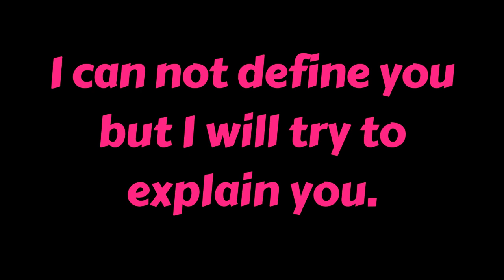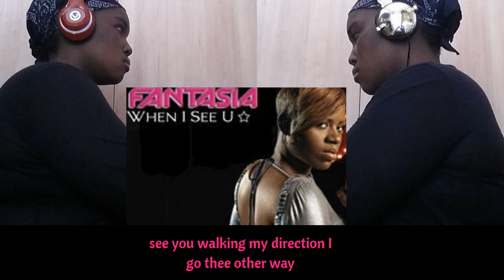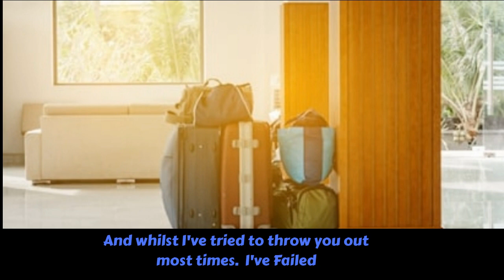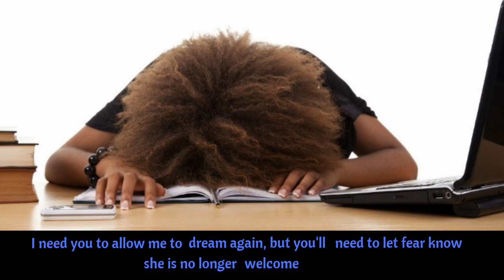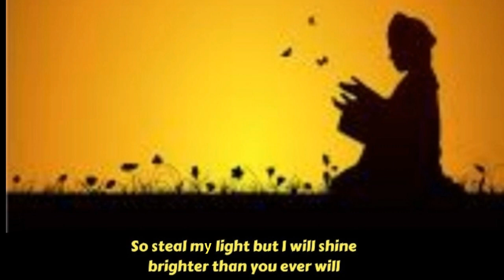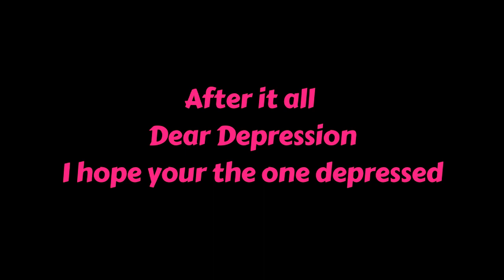DEAR DEPRESSION. | Spoken Word | South African YouTuber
Hey Ya’ll

So, with this video I think I snapped poetically speaking and with the visuals.

Here is a glimpse into the deepest parts of me, what depression is to me and how I fight it.

I hope this video finds you well, maybe you are not depressed but maybe some days you feel the same. Now, you know you are not alone. Know that there will be good days, bad days and just days but, in the end, they are your days.

Phase 1- Explaining Depression.
Phase 2- Re-negotiating with Depression.
Phase 3- Putting Depression in its Place.

Enjoy this Spoken Word On Depression!🌸

Sound Track (
Music in this video
Song
Treat Me Like Somebody
Artist
Tink
Album
Winter's Diary 2: Forever Yours
Create Music Group, Inc. (on behalf of Winter's Diary); Foundation Media, LLC Publishing, UNIAO BRASILEIRA DE EDITORAS DE MUSICA - UBEM, UMPI, LatinAutor - UMPG, LatinAutor, UMPG Publishing, Create Music Publishing, ASCAP, and 8 Music Rights Societies